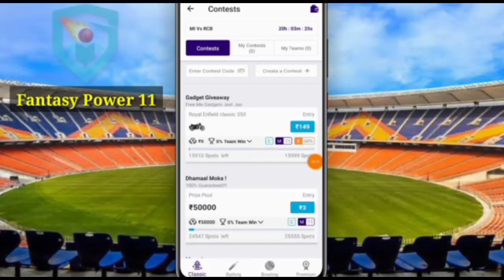IPL 2021 - RCB ने Mumbai को हराया | शानदार जीत के साथ शुरू हुआ IPL | RCB vs MI match